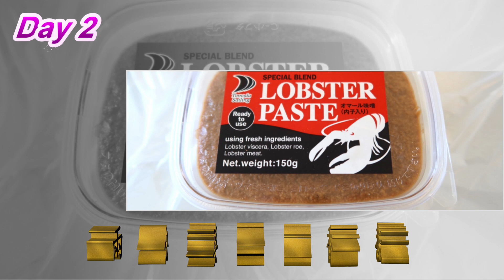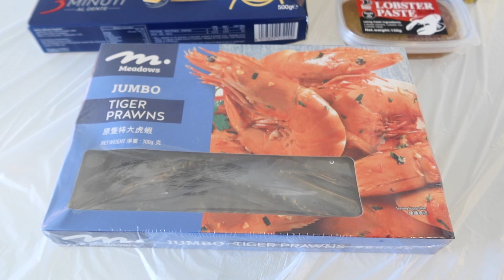兩公婆食在香港 ~ 都會海逸酒店 - Day2老公生日Staycation等我嚟煮帶子虎蝦龍蝦汁意粉，自助餐Buffet、火鍋、煮食體驗....升級海景套房送$700消費額，真心抵玩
KKday 送消費卷預訂Staycation網站